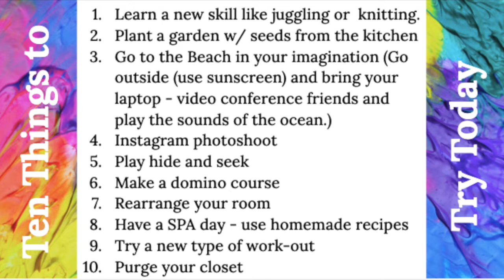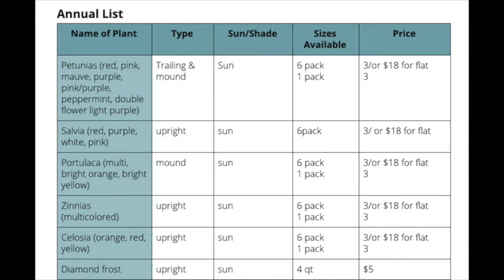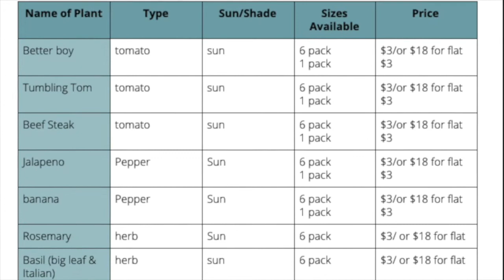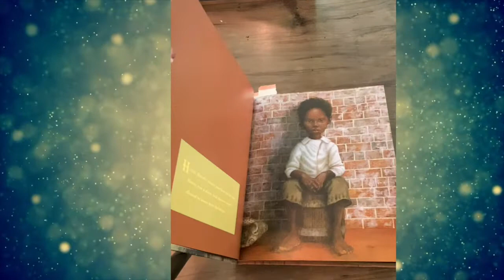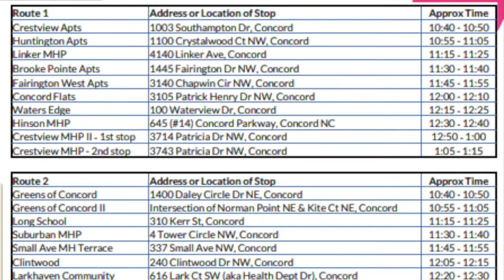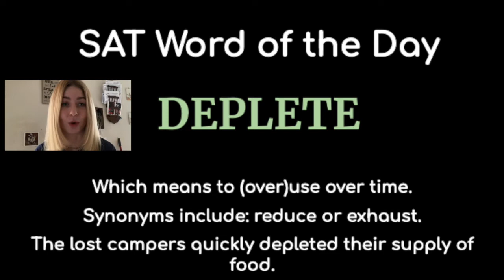VNN 4 29 2020